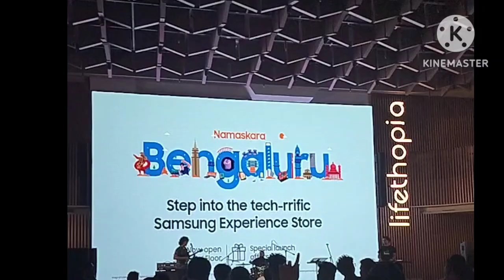Mall of asia Bangalore /Largest mall of asia